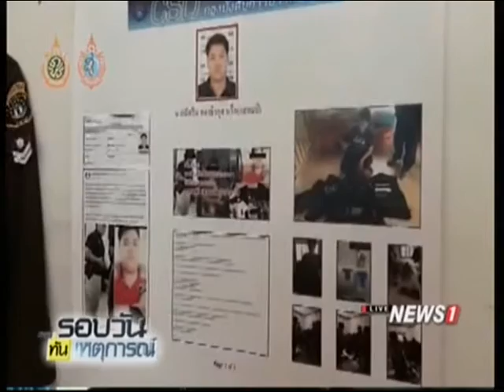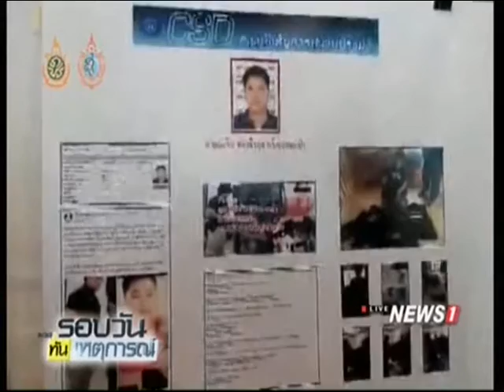กองปราบรวบหนุ่มเบ่งกินฟรี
2016/08/20 กองปราบรวบหนุ่มเบ่งกินฟรี